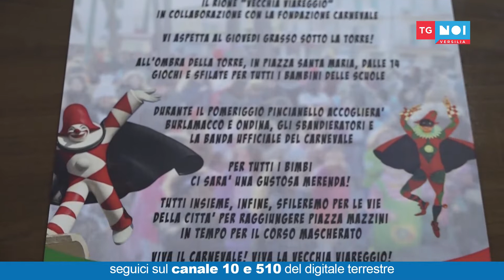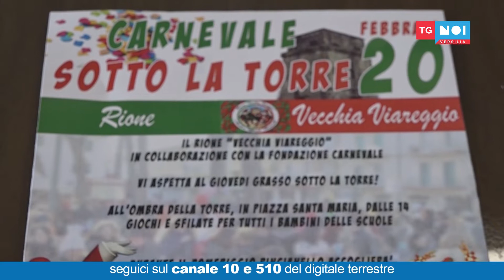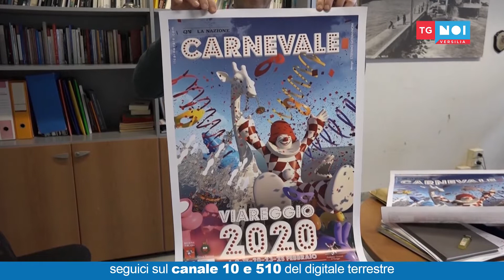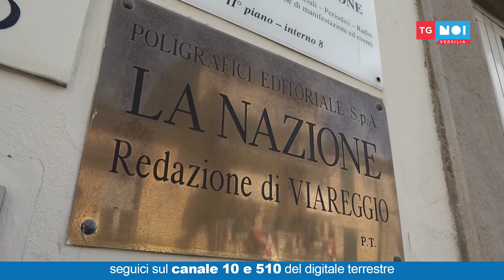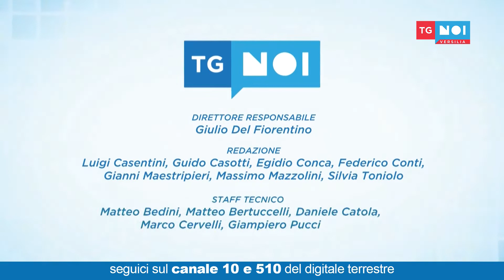Tg Noi Versilia 27/01/2020